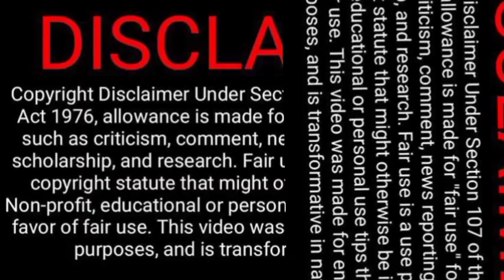Fat women dress style lucia melendez bio || fat women images || fat women secret videos